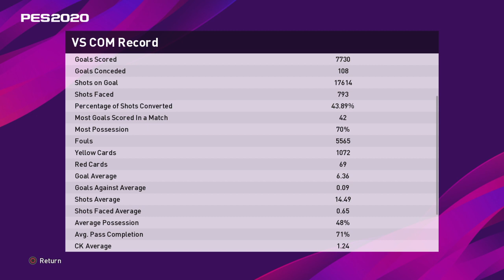eFootball PES 2020_20230106142225